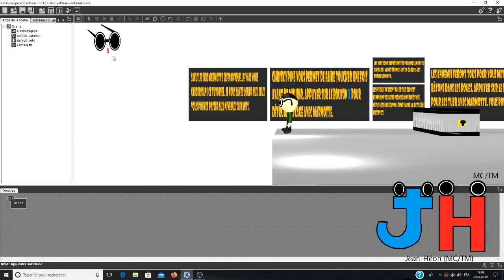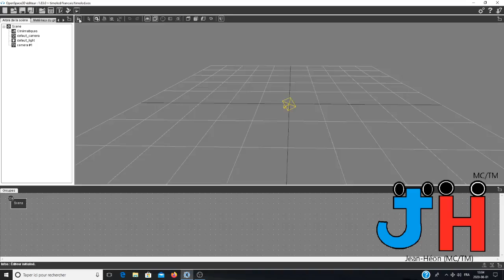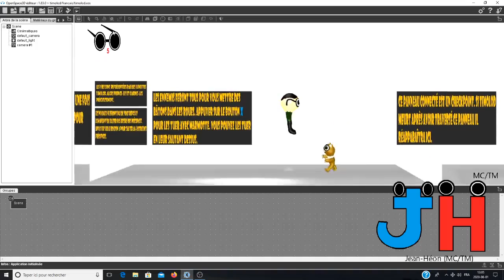Timolod (MC/TM) WIP #72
2020 © Jean-Héon (MC) Tous Droits Réservé